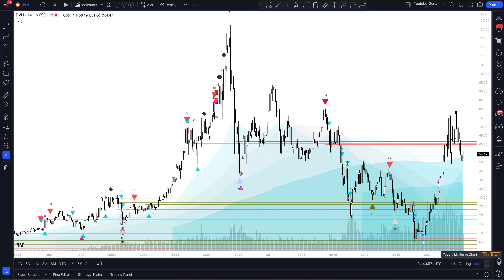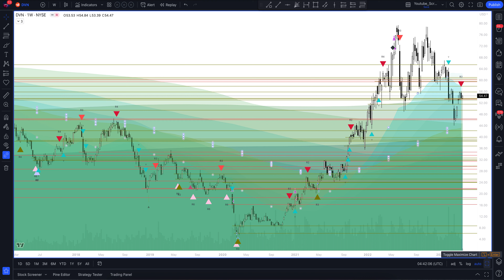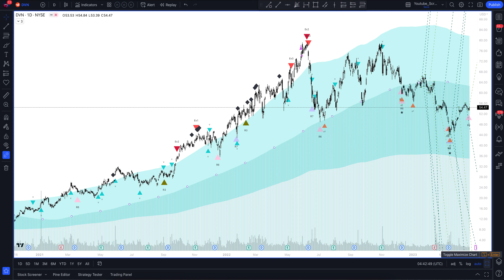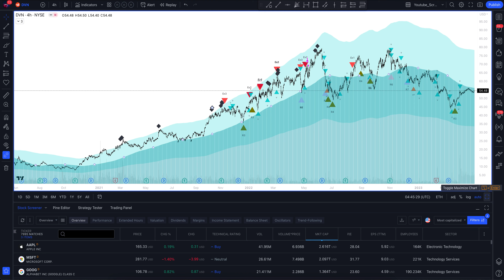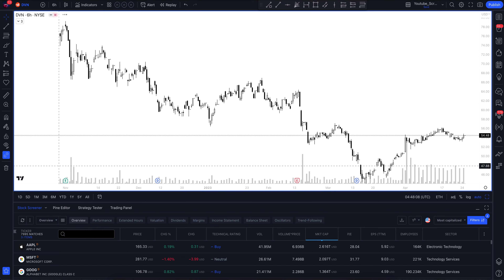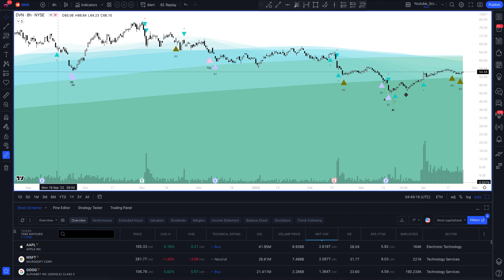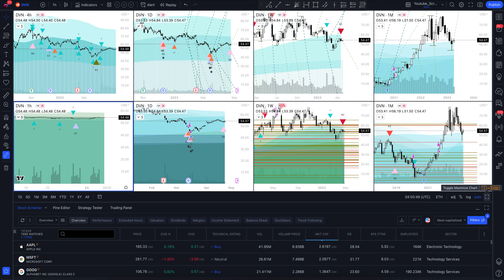Прогноз цены Devon Energy (DEVON ENERGY CORPORATION) на сегодня и 2023 год. Инвестиции в Devon Energ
В этом видео вы увидите полный обзор и профессиональную аналитику Devon Energy на всех временных интервалах, а также узнаете покупать или продавать DEVON ENERGY CORPORATION сегодня и на будущей неделе. Учитывая, что мы проводим анализ месячных таймфреймов для DVN - это вам поможет сделать прогнозы любой временной интервал. Будь вы начинающий с нуля трейдер или адепт инвестиций - это видео однозначно даст вам полное понимание рыночной ситуации.

Если вас интересует прогноз Devon Energy на сегодня и завтра - смотрите аналитику DEVON ENERGY CORPORATION на часовом таймфрейме.
Если вы трейдер и вас интересует прогноз цены Devon Energy на день - смотрите аналитику DEVON ENERGY CORPORATION на дневном таймфрейме.
Если вы инвестор и вам нужен прогноз цены Devon Energy Corporation на неделю - смотрите аналитику DEVON ENERGY CORPORATION на недельном интервале.
Если вы профессиональный инвестор и вам интересен прогноз цены Devon Energy Corporation на 2023 год - смотрите анализ DVN на месячном интервале.

Вся аналитика сделана с помощью профессионального торгового индикатора The Waved™ Premium. В ней вы найдете торговые сигналы для DEVON ENERGY CORPORATION, VSA анализ Devon Energy Corporation, технический анализ DVN, сигналы дивергенции для DVN, обзор торговых паттернов. И узнаете вырастет или упадет цена в ближайшее время. Devon Energy Corp. занимается разведкой, разработкой и производством свойств нефти и природного газа. Он разрабатывает и управляет бассейном Делавэр, Игл Форд, тяжелую нефть, сланцу Барнетта, стопку и Скалистые горы. Компания была основана Дж. Ларри Николсом и Джоном В. Николсом в 1971 году и со штаб -квартирой в Оклахома -Сити, ОК.